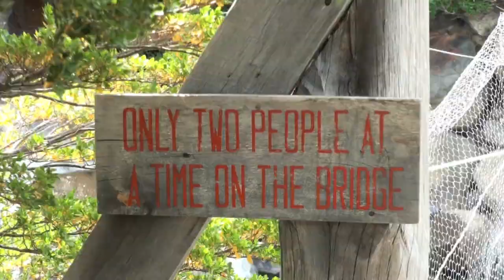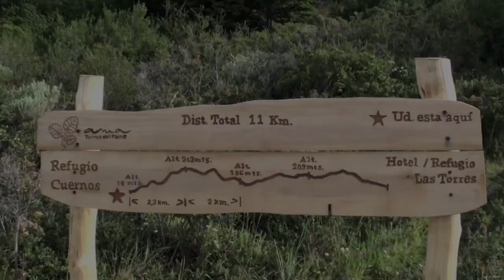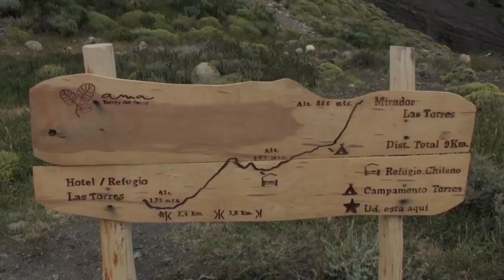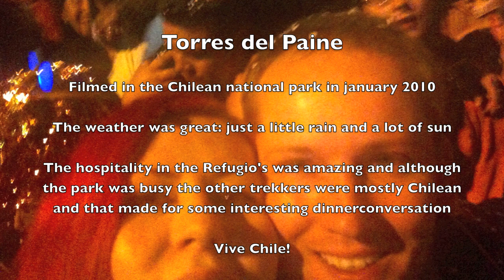Torres del Paine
5 days of trekking through the Chilean national park "Torres del Paine" in january 2010.

By boat to the lodge Paine Grande, a roundtrip to Glacier Grey, along Lago Nordenskjold to the Refugio Los Cuernos, on to the Hosteria Las Torres, to the foot of the Torres and back. See this beautiful park, the great glaciers, the wonderful lakes and the amazing birds including the Andean Condor.

This park is well worth the trip to Chili even in high season (january/february), the weather can be harsh but we had a lot of sun and just a few small rain showers. The Chilean people are very hospitable.

CivilServantMan says: Vive Chili!